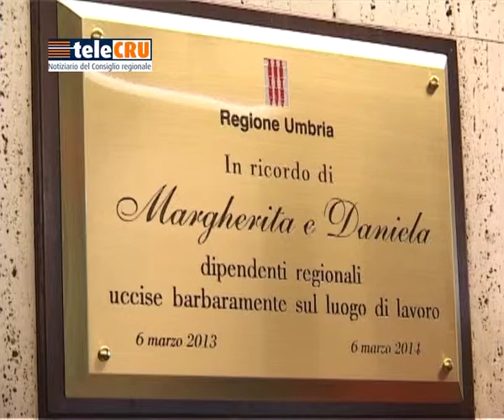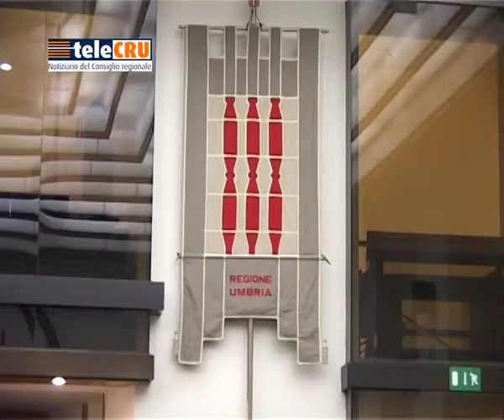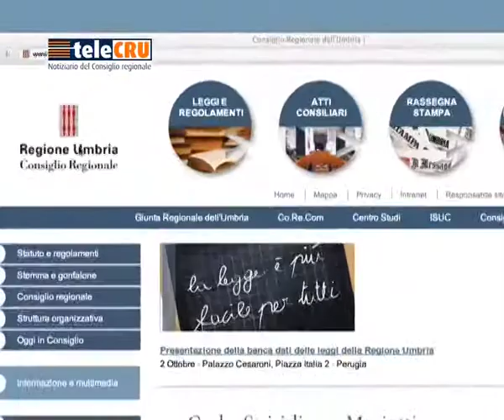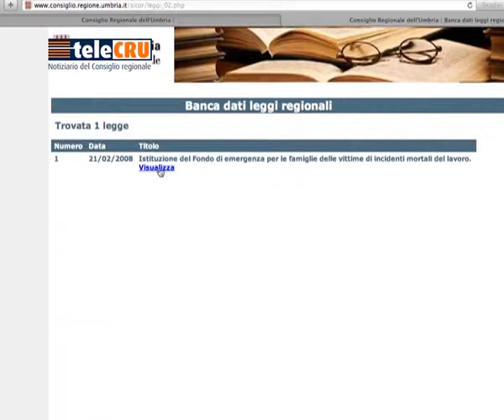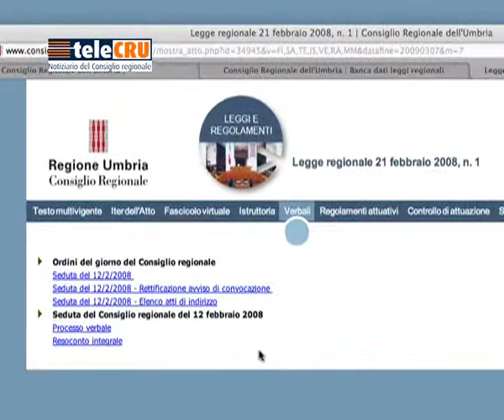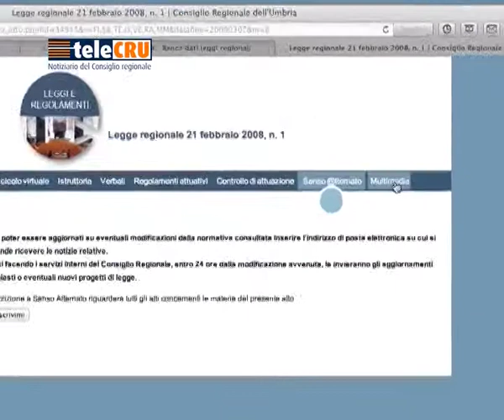TeleCRU n. 320 di venerdì 7 marzo 2014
L'Aula dà il via libera ai referendum consultivi per la fusione di cinque Comuni dell'Alto-Orvietano;

In seconda commissione ascoltate le proposte del Comitato ordini e collegi professionali dell'area tecnica sul testo unico per il governo del territorio;

Audizione con i commissari liquidatori delle Comunità montane per la gestione dei parchi regionali.